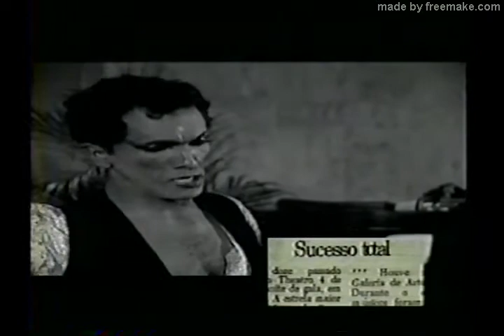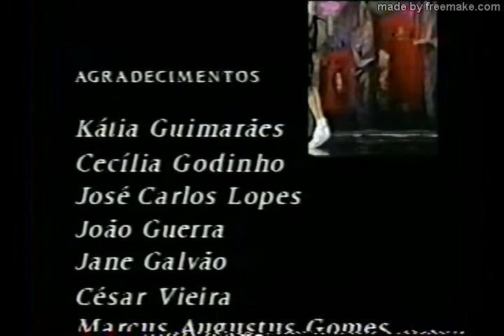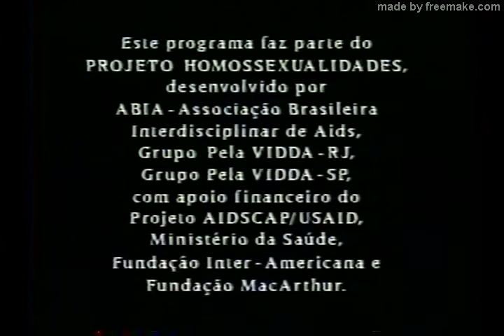Filme - Homens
Um filme produzido pela Associação Brasileira Interdisciplinar de AIDS.